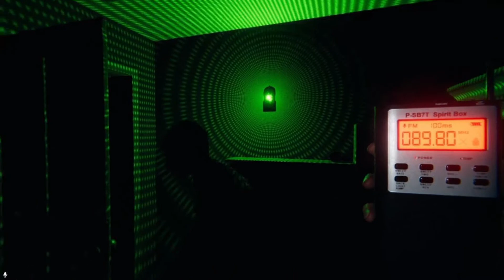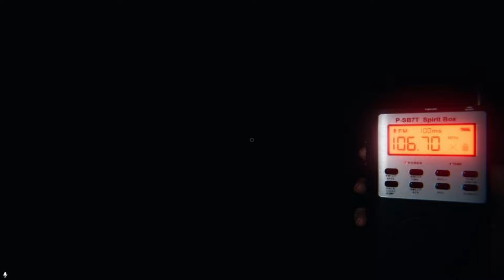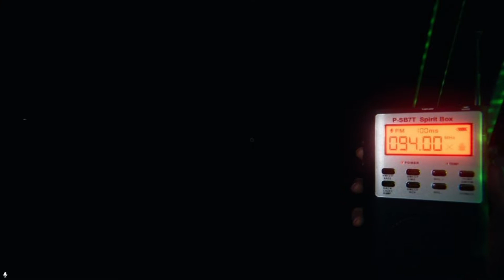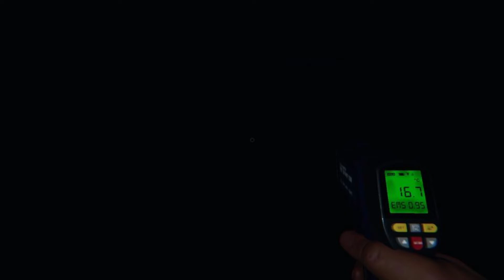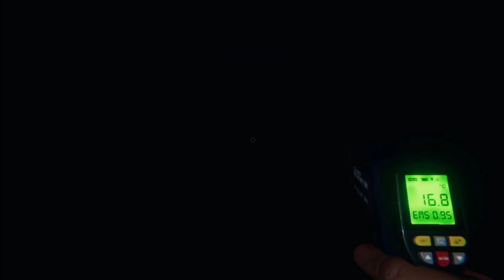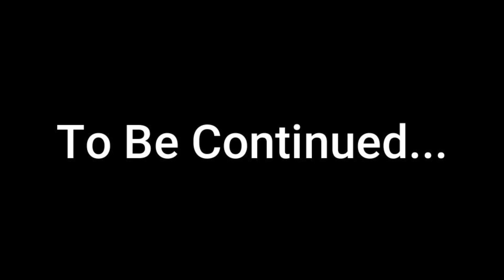Are You Afraid Of The Dark?... | Phasmophobia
The Start Of A New Saga!
Next Episode Coming Soon...
Join the JKS Gamerz server, My Discord server that I run, if you want to talk to me personally and get notified every time I stream and make a video.
THIS VIDEO IS NOT FOR CHILDREN!
YOUTUBE STOP TURNING MY COMMENTS OFF!!!
It really helps me and the road 100 Challenge.